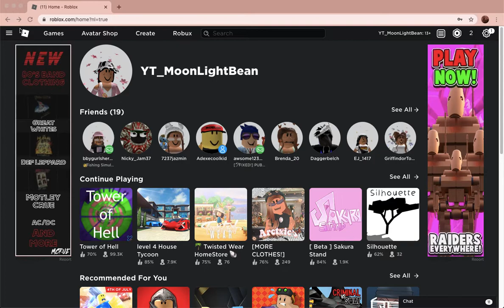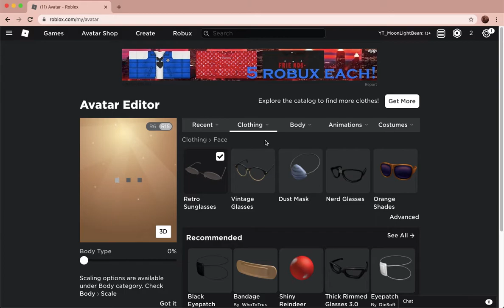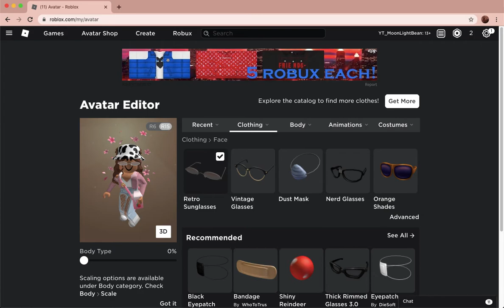Asmr-Roblox Tower Of Hell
This is my first video and I'm really excited!!! I hope everyone enjoyed.

People who inspired me:
Inc Asmr
Asmr Faith
Bubbly Asmr
Joyce_Asmr
Flamingo